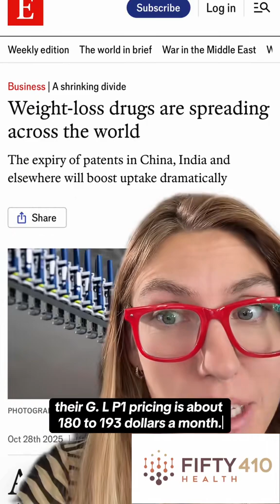GLP-1 use is exploding worldwide—here’s what the data shows